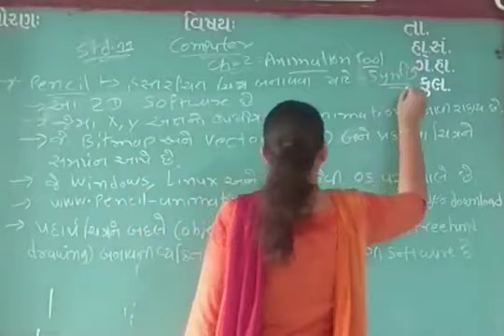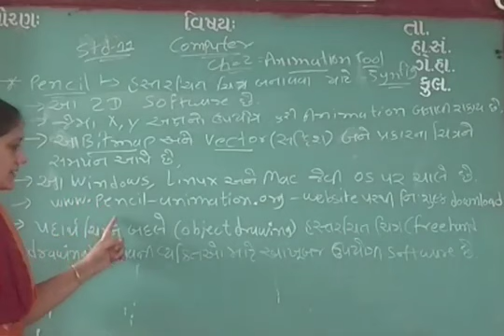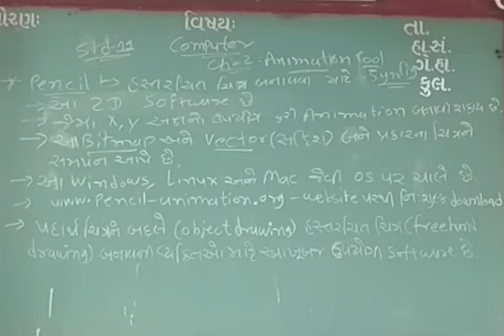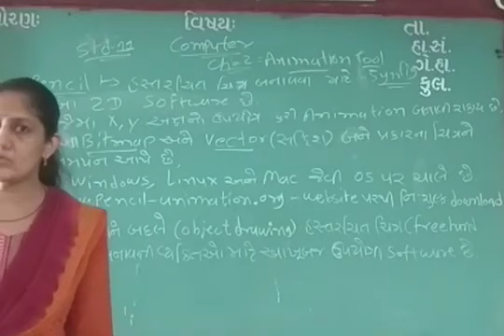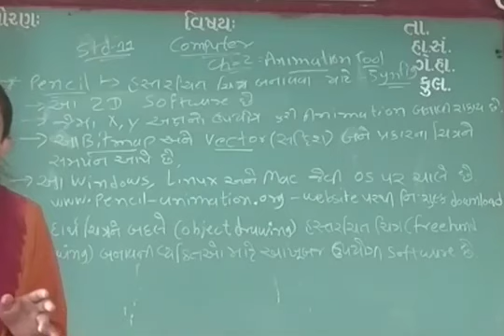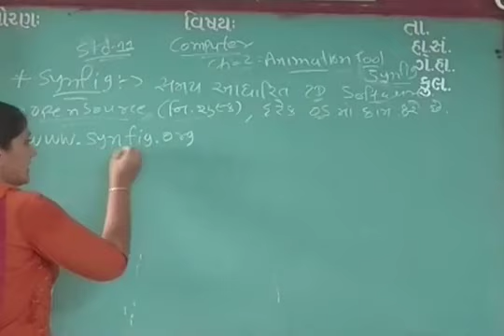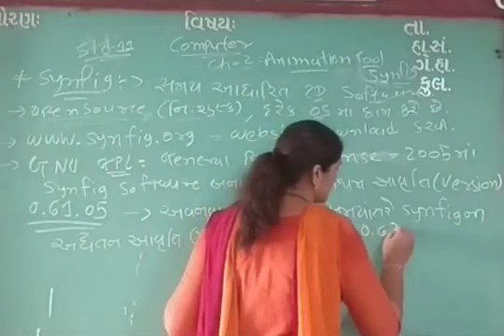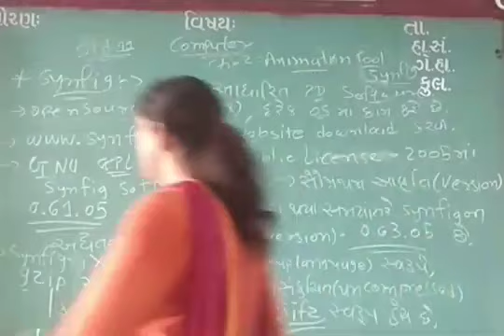GUJ MED STD 11 SUB COM CH 2 P 2